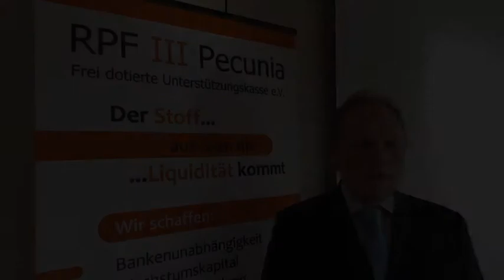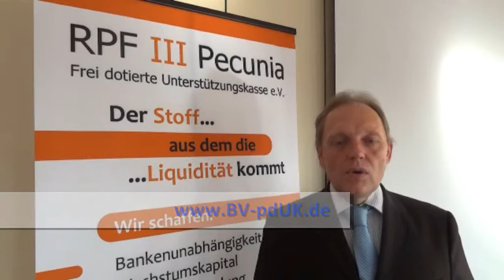Mit sozialer Einstellung Liquidität sammeln